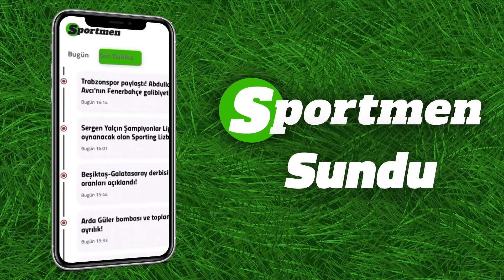Mehmet Özcan'dan Galatasaray için şampiyonluk sözleri